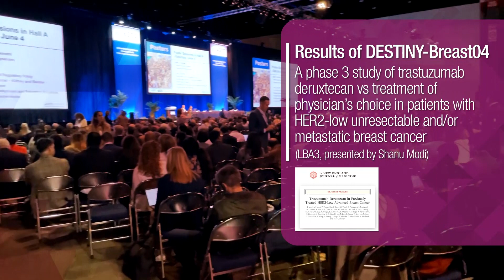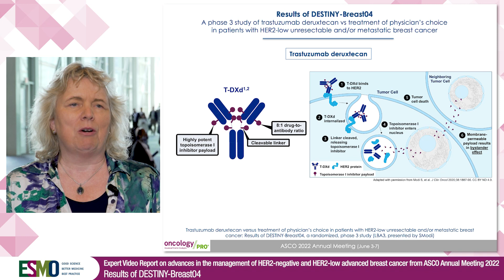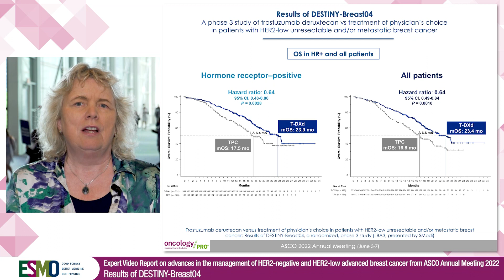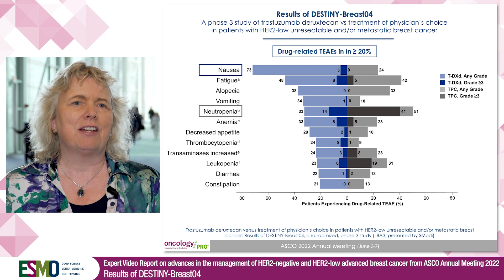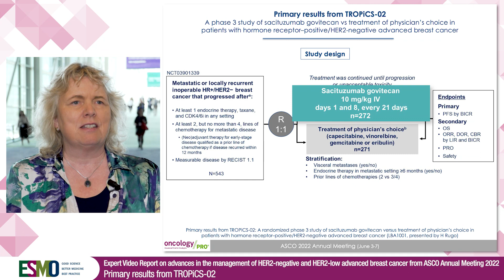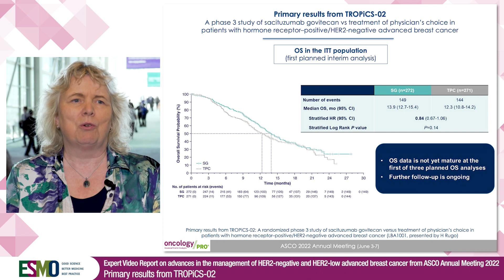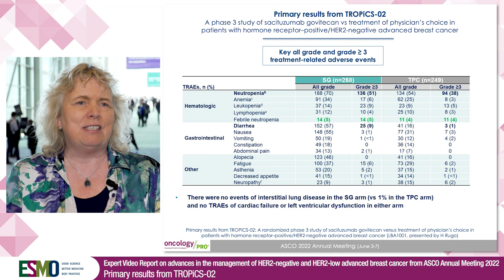Expert Report on advances in the management of HER2-negative and HER2-low advanced breast cancer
Reporting from ASCO 2022 Annual Meeting in Chicago, Nadia Harbeck discusses the practice changing results from DESTINY-Breast04 testing trastuzumab deruxtecan vs physician's choice of treatment in HER2-low metastatic Breast Cancer, including safety profile data. She also comments the interesting results from the TROPiCS-02 trial testing sacituzumab govitecan vs physician's choice of treatment in HR-positive/HER2-negative pre-treated advanced Breast Cancer.

This video was supported with an unrestricted grant from Bayer Healthcare.
The selection of study results covered in this track is exclusively under the responsibility of ESMO and the speakers selected by ESMO.